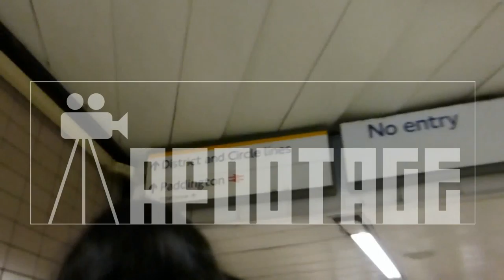LONDON TUBE 3d new)